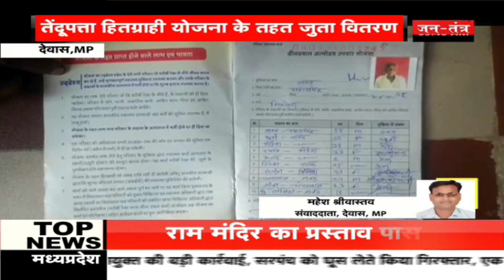MP: तेंदूपत्ता हितग्राहियों को जूता बांटने वाले मामले में हुआ घोटाला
देवास में CM शिवराज का तेंदूपत्ता हितग्राहियों को जूता बांटने वाले मामले में घोटाला सामने आया है। दरअसल मुख्यमंत्री शिवराज सिंह चौहान 19 मई को तेंदूपत्ता हितग्राहियों को जूते का वितरण किया था। अब इन जूतों की वजह से हितग्राहियों के पैर ख़राब हो रहे हैं। नीमखेड़ा के रहने वाले दिनेश को भी मुख्यमंत्री शिवराजसिंह चौहान ने अपने हाथों से तेंदूपत्ता हितग्राही योजना के अंतर्गत जुते वितरित किए थे। दिनेश ने जब दो महीने तक इन जूतों को पहना उसके पैर ख़राब होने लगे। पैरों में जूतों की वजह से संक्रमण हो गया। अब दिनेश संक्रमण के चलते सही से चल भी नहीं पा रहा है। उसने परिजनों और पूर्व विधायक श्याम होलानी के साथ मिलकर कलेक्टर डॉ. श्रीकांत पांडेय को ज्ञापन दिया और कहा कि तेंदूपत्ता हितग्राहियों को मिले जूते मुख्यमंत्री शिवराज चौहान को वापस कर देना...